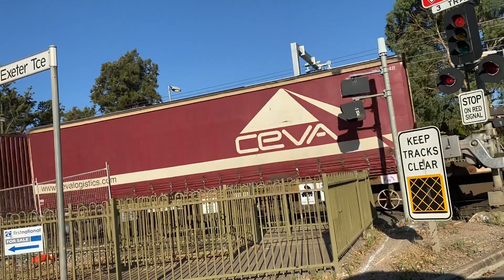Pacific National freight train travels through Torrens road railway crossing at Ovingham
Just a long train travelling along Adelaide